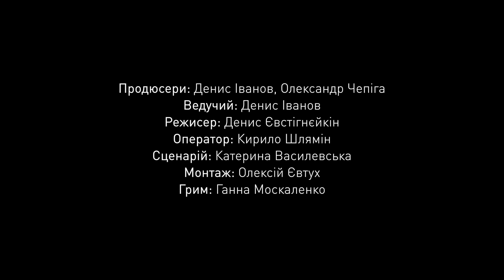ПРО КІНО: КАТРІН ДЕНЕВ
«Про кіно» – новий щотижневий екскурс в історію та сучасність кінематографу. Сьогодні ми говоримо про жінку, чиє ім'я стало синонімом французького шарму, і чия фільмографія втілила в собі європейське кіно другої половини ХХ століття – Катрін Денев.